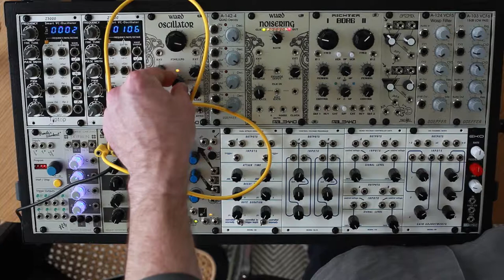Sinulator Demo 1 - VCA Mod Amount Adjust With No Mod Input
Open Music Labs and West Oakland Music Systems teamed up to produce the Sinulator, an 8hp Eurorack module based on the SineCore Modulator!